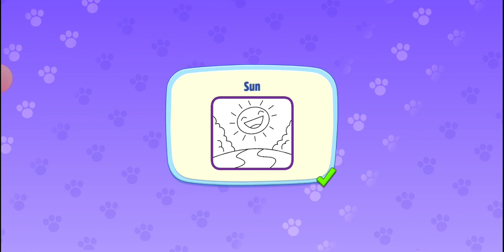Talking Tom And Friends: The Green Book As A Ice Cream